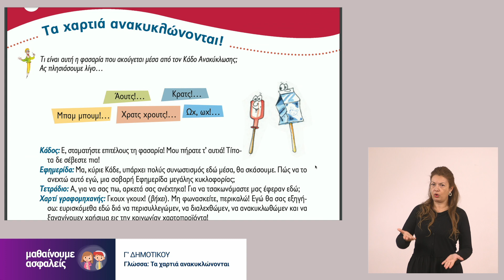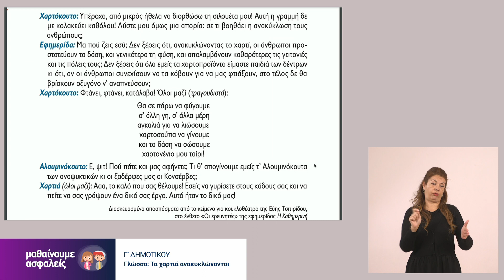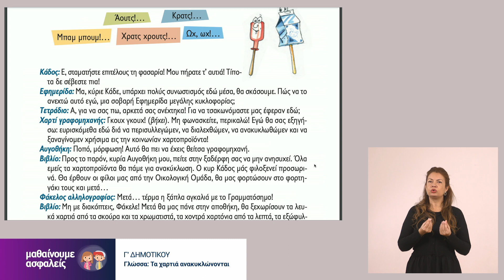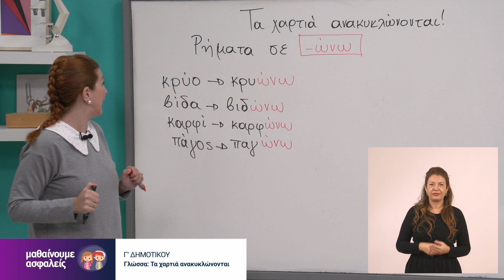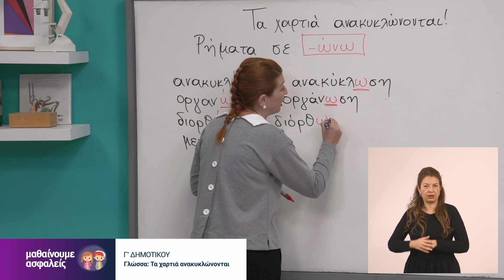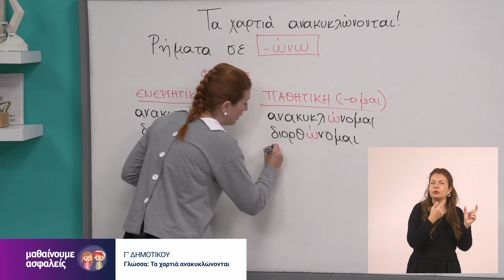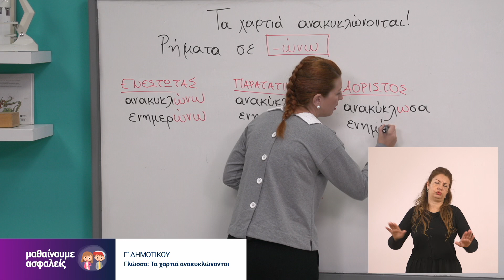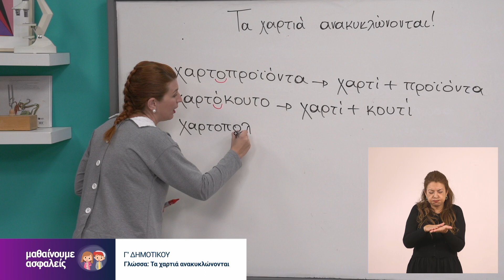Γλώσσα - Τα χαρτιά ανακυκλώνονται - Γ' Δημοτικού Επ. 149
Καλώς ήρθατε στο μάθημα της Γλώσσας για την Γ΄ Δημοτικού με την εκπαιδευτικό Βασιλεία Μπαδά. Το μάθημα προβλήθηκε στην ΕΡΤ2 στις 23 Δεκεμβρίου 2020.

Ευχαριστούμε πολύ το ΙΕΠ, την ΕΡΤ, το 1ο Δημοτικό Χαλανδρίου, την δασκάλα Βασιλεία Μπαδά και την Ελισάβετ Κατσαράκη για τη διερμηνεία.